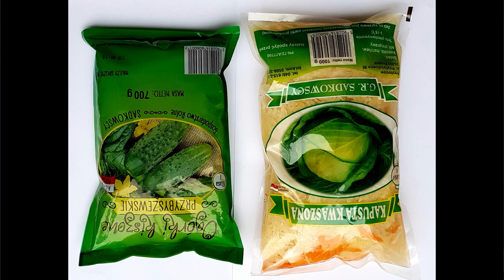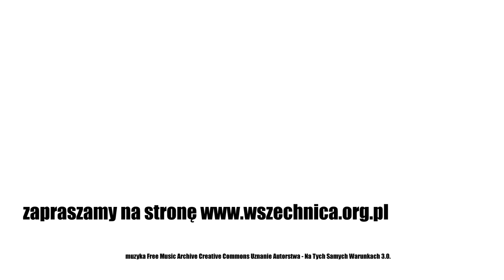Przybyszew. Stulecie przemian polskiej wsi / Rozmowa z prof. Markiem Kłodzińskim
Rozmowa z prof. Markiem Kłodzińskim, Fundacja Wspomagania Wsi, 26 listopada 2019 [0h59min]

Przybyszew to obecnie wieś, a dawniej miasto w województwie mazowieckim. Nadanie w 1388 roku miejscowości praw miejskich zdeterminowało tożsamość mieszkańców, którzy cieszyli się wolnością w przeciwieństwie do chłopów pańszczyźnianych z okolicznych wsi. Przybyszewianie słynęli z uprawy warzyw. Zbytem cieszyły się zwłaszcza przygotowywane przez nich kiszone ogórki. Są one w Przybyszewie produkowane do dziś. Mieszkańcy Przybyszewa wyróżniali się też umiejętnością samoorganizacji. W miejscowości od 1918 roku działało kółko-ogrodniczo rolnicze, kasa pożyczkowa i dwie szkoły. Wieś bardzo wcześnie została zelektryfikowana. Prof. Marek Kłodziński podczas rozmowy szerzej opowiada o historii, a także teraźniejszości Przybyszewa.

Marek Kłodziński - profesor nauk ekonomicznych od lat związany z Instytutem Rozwoju Wsi i Rolnictwa PAN. Bada zjawisko dwuzawodowości w rolnictwie, proste formy kooperacji w rolnictwie, wielofunkcyjny rozwój obszarów wiejskich, pozarolniczą przedsiębiorczość na obszarach wiejskich, aktywizację społeczno-gospodarczą obszarów wiejskich oraz rozwój społeczno-gospodarczy obszarów wiejskich na obszarach cennych przyrodniczo.